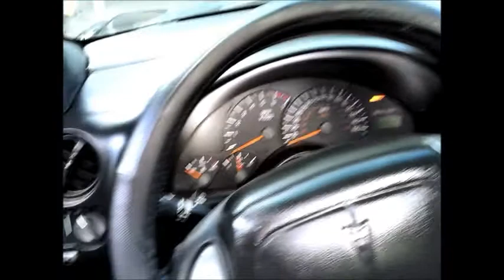Mi película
Pontiac Trans Am WS6 Ram Air 2001